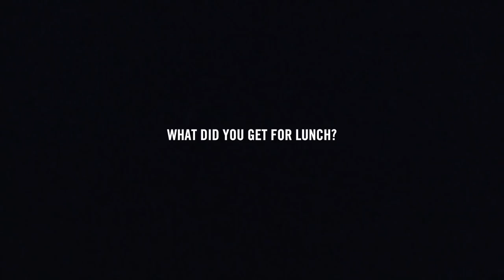Off Beat: Harry Bryant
There's a new blonde bowl cut in town and his name is Harry Bryant. Classic Australian in every sense of the word. After the release of his new edit "Rust" we had him over during his first trip to California and mic'd him up for an Off Beat and learned he loves his beer, his pits and his fidget spinners.